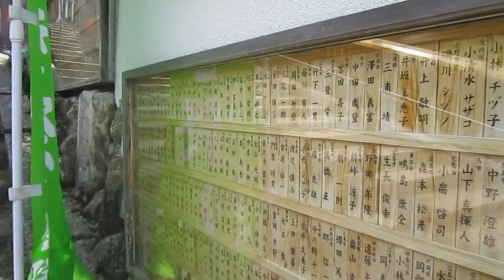Experiencing Japanese religion in Miyajima, 宮島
Hello everyone!
During my trip to Hiroshima I also went to the Miyajima island which is famous for the wild deer living on the island, the temple called Itsukushima and the floating O-Torii. I've also visited the Daishōin Temple, it was really beautiful and calm up at the temple, a real blessing after the busy Itsuksuhima Shrine.

I hope you enjoy this video! Have you been to Miyajima too?

私は広島の近くの宮島にいって、とても面白かったと思って、ビデオを撮りました。見てくれてありがとうございます！皆さんも宮島にいった場合はコメントを書いてもらえませんか。 (^_^)